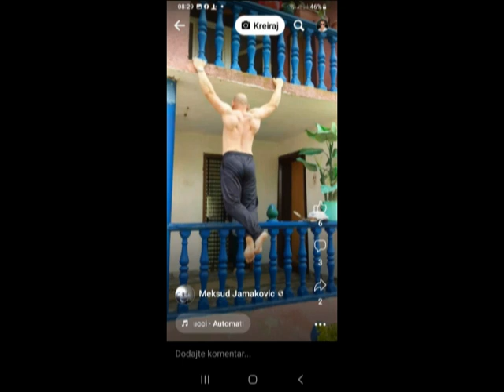Pjesma za Meksu Jamakovica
Pjesma za Meksu Jamakovica. Muzika text aranzman i vokali Miralem Zugic i Mensur Mujezinovic Maj 2023.